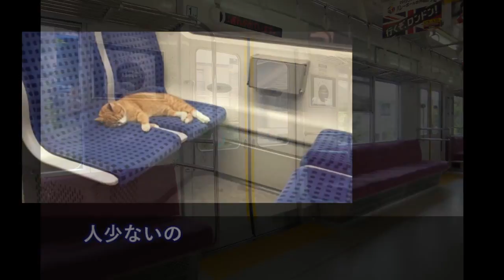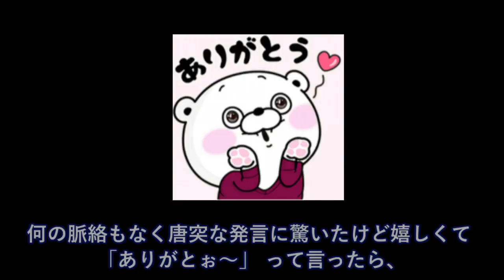和食が好きそうじゃなかった英国人→中国へ異動後は和食オンリー→その納得の理由とは？！【日本大好き外国人】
【海外の反応】外国人『凄すぎて信じられないレベル！ファンタスティック！』→「羽生結弦がノーミス演技でSP首位！五輪連覇へ好発進！」

【海外の反応】羽生結弦が平昌五輪演技終了後の宇野昌磨へ見せた"奇行"に外国人絶賛の嵐!!

【平昌五輪男子SP】日の丸の数がものすごい…羽生結弦、ノーミス演技でフィギュア競技場をプーさんで埋める…海外・韓国の反応

【海外の反応】羽生結弦、66年ぶり連覇で日本勢金メダル第1号！ 宇野は銀で日本勢ワンツー！外国人「日本のアイススケートのレベルが凄すぎる」【すごい日本】

【羽生結弦】平昌で仁義なき戦い勃発？羽生の演技後びっくりな事態に？フリーの滑走順と時間も忘れずチェック！Yuzuru Hanyu ～海外の反応感動CH